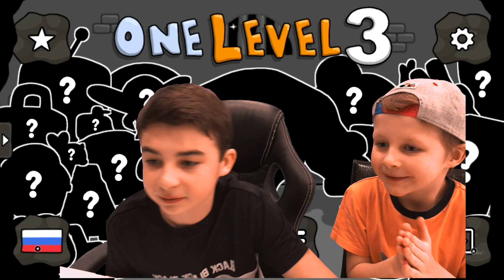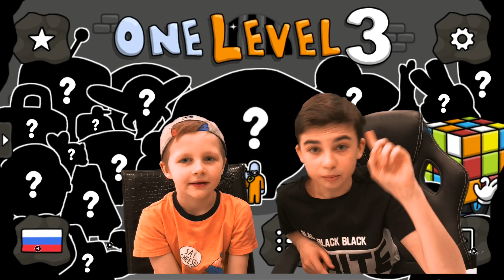НОВЫЙ ПОБЕГ Стикмена из ТЮРЬМЫ 3. One LEVEL # 3 Часть #1 – УБЕГАЕМ ИЗ ТЮРЬМЫ! Побег от Crazy Богдаш.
1 СЕРИЯ! Начинаем играть в One LEVEL 3 ! Крутая КВЕСТ-ИГРА! Побег из тюрьмы Стикмена !
Убегаем из тюрьмы. Супер Игра. stickman

Crazy Богдаш Games это семейный игровой канал.Здесь Вы увидите свои любимые игры. Веселье, смех и самые последние новинки из мира компьютерных игр.